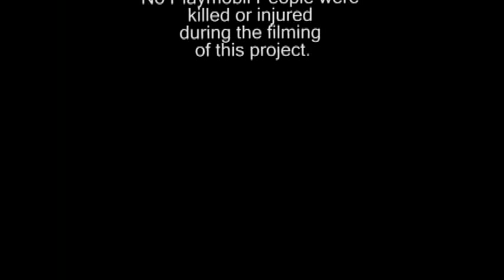Midnight Part 2.avi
A Scary Movie starring Playmobil People